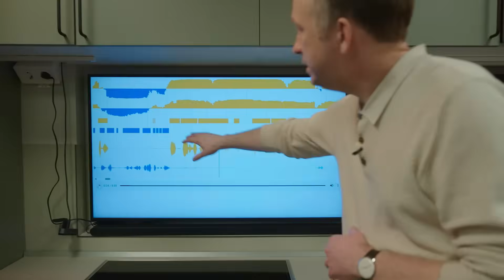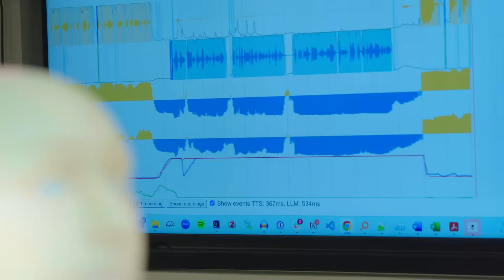Hör du skillnaden - roboten otäckt lik en människa?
Hur får man en robot att tala som en människa? Kommer de låta precis som oss i framtiden? Genom att ta hänsyn både till vad vi människor säger, och hur vi säger det vill forskare på KTH i Stockholm med hjälp av AI bygga en robot som talar med människor på människors vis.

Hur gör man för att bygga en robot som anpassar sig till oss i stället för tvärtom?

Gabriel Skantze, professor i talteknologi, och Bahar Irfan, forskare i sociala robotar, visar och demonstrerar tekniken som ska hjälpa en robot att tala naturligt.

0:00 Robotlabbet på KTH
1:11 Språkmodeller för ett naturligt samtal
2:34 Två system i roboten
3:56 Tillämpningar för sociala robotar

Sverige forskar - Ett vetenskapsprogram i kortformat med fokus på aktuell svensk forskning. Se forskare i laboratorier och andra forskningsmiljöer och hör dem själva berätta om sina resultat. Lär dig mer om allt från robotar och mygg till lamporna på din arbetsplats.